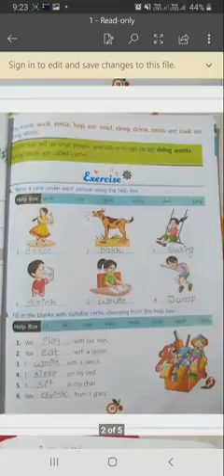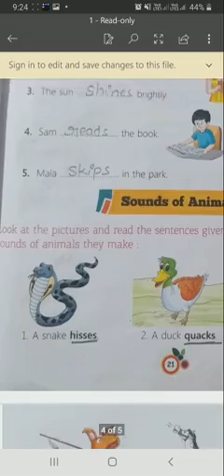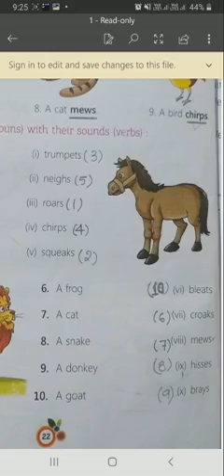Class -1 Medium- English Subject- English language Chapter 5 verb exercise